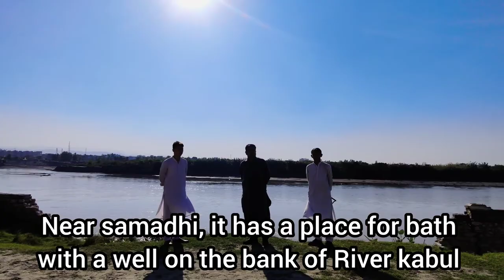Akali Phoola Singh's Samadhi in Pir Sabaq Nowshera | KPk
You may send your feedback and suggestions at
Courtesy; ibn e batoota travel and tours Nowshera
Akali phoola singh,s samadhi in pir sabaq Nowshera kpk pakistan. sick empire history in English. sick history, sick remains in pakistan, Sikhism, sick history.